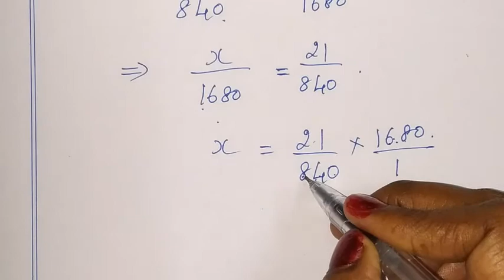7th maths tamil Term 1 Chapter 4 direct and inverse proportion exercise 4.1 sum 3 4 tn samacheer std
TN Samacheer class 7 maths New Syllabus Term 1 Chapter 4 ( direct and inverse proportion ) Exercise 4.1 sum 3 , 4 7th standard std maths tamil

Tamilnadu Samacheer New syllabus 7th std Maths Term 1 ch 4  direct and inverse proportion Ex 4.1 intro solution 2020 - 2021